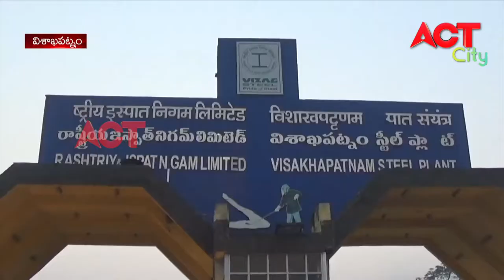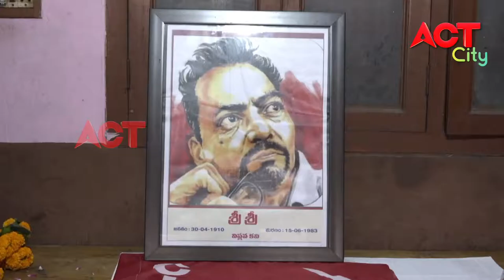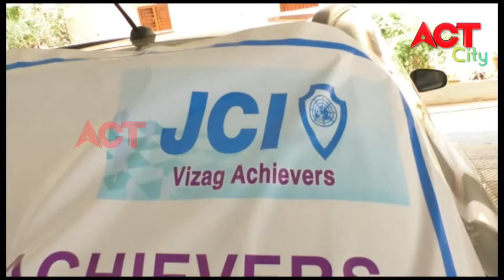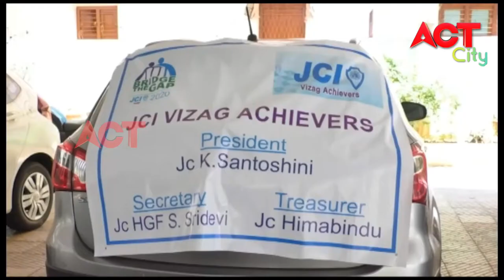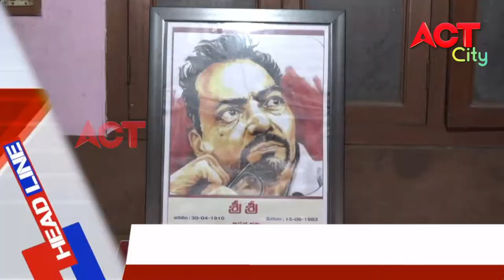EVENING ACT CITY VIZAG NEWS 30-04-20